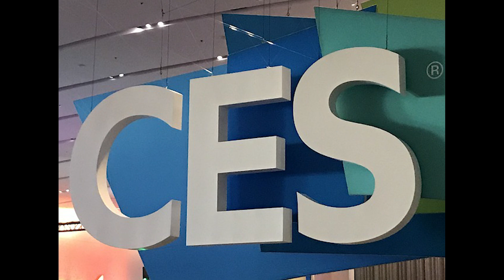Ep.13: Your Best Life, Real Relationships, and Halftime Show Hangup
John and Denison go in-depth with The Catchup, and discuss their personal goals for 2019 and using the New Year to "live their best life". Plus, more discussion on the topic of online dating and loving yourself so that you can love others. Then topic discussion with an update on the wild and wacky from CES 2019, and why the wait for a definitive answer on who's playing the Super Bowl Halftime Show.

NOTE: WE RECORDED THIS BEFORE THE DIVISIONAL ROUND PLAYOFF GAMES, AND BEFORE MAROON 5 ANNOUNCED THEIR PERFORMANCE. JUST OUR LUCK.

Links to John’s single “Don’t Let Me Go”

Real Relationships 19:34
CES 2019 Wrap up 27:38
Super Bowl Halftime Hangup 49:45